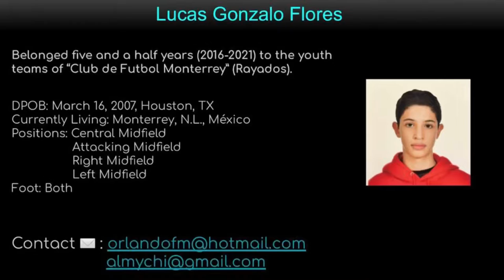Lucas Gonzalo Flores Skills # 5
2007 Young Mexican American soccer promise.

Belonged five and a half years (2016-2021) to the youth teams of "Club de Futbol Monterrey" (Rayados).

DPOB: March 16, 2007, Houston, TX
Currently Living: Monterrey, N.L., México
Positions: Central Midfield
                  Attacking Midfield
                  Right Midfield
                  Left Midfield
Foot: Both